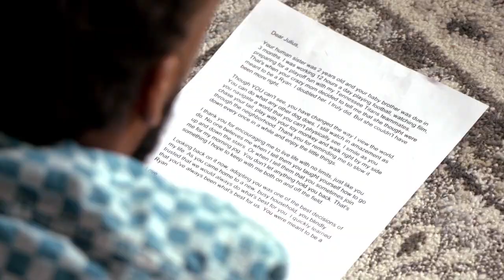Logan Ryan Reads Letter To His Dog Julius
Logan Ryan reads a sweet letter to his pup, Julius.

At "A Letter To My Dog" we write letters to our fur babies and try our best to be the humans they think we are.

Write a letter to your dog and share it with us!